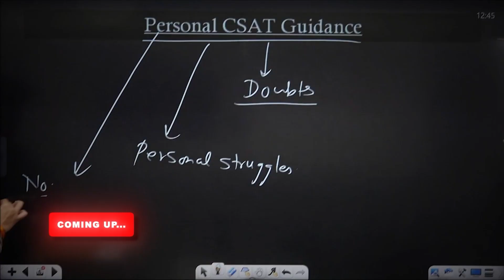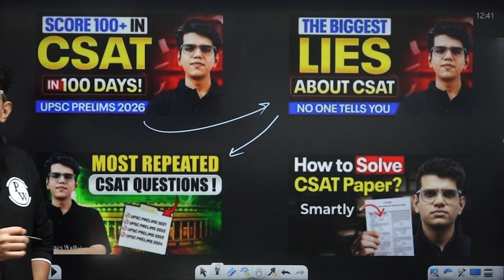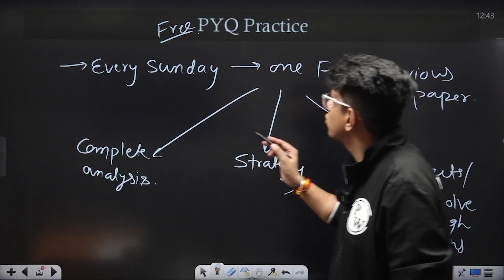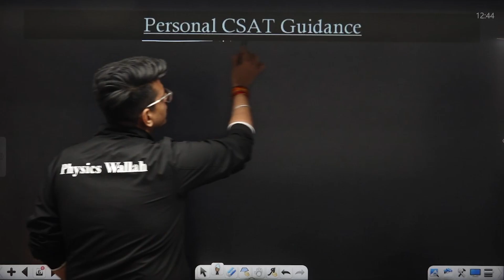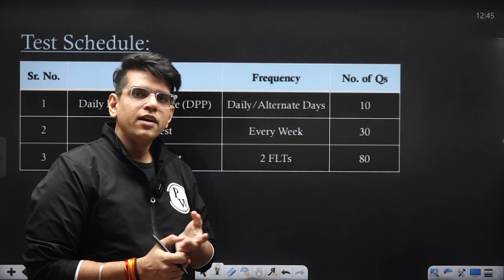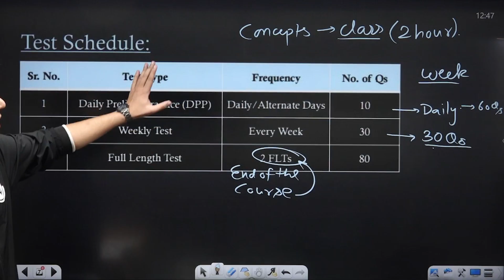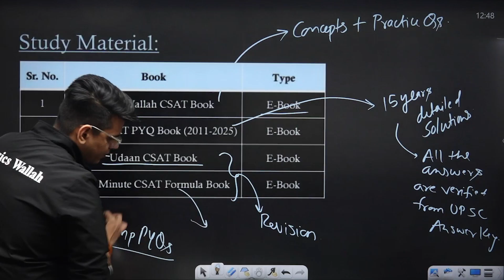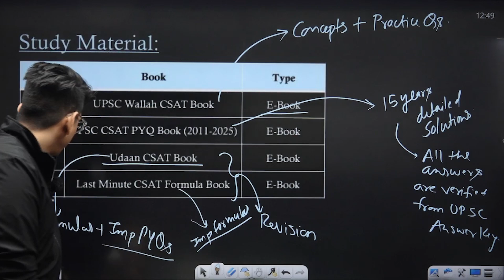CSAT Last 5 Years PYQs - Free Practice Sessions ✍️ | CSAT PYQs from 2021 to 2025 | UPSC 2026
To Get More Information about Online/Offline Courses, fill out this form

Prepare smarter for UPSC CSAT 2026 with this complete practice session covering the last 5 years of CSAT PYQs (2021–2025). In this free practice class, we solve real CSAT questions together—covering Comprehension, Reasoning, Quantitative Aptitude, and Data Interpretation—exactly the way UPSC asks them. This session helps you understand patterns, difficulty levels, common traps, and the smartest way to approach each type of question. Whether you struggle with speed, accuracy, or selection of the right questions, this PYQ-based session will boost your confidence and improve your chances of clearing the CSAT cutoff. Join in and practice like the actual exam!